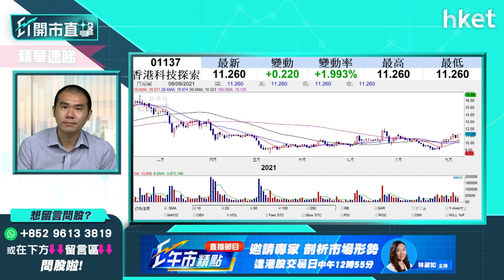【ET開市直擊】（精華）香港科技探索1137營運數據佳 短線有否憧憬？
HKTVmall母公司香港科技探索（01137） 剛公布8月份營運數據表現理想，短綫有否炒作憧憬？獨立股評人唐牛提兩點要留意，想知唐牛點分析及買賣操作，立即點擊收看／收聽。

Time code
00:00 - 港股今日焦點速覽　留意蘋果概念股
01:35 - 外圍市況速覽　蘋果股價續破頂
02:59 - 美股大調整在即　要有心理準備？
07:46 - 港股上日市況速覽＋北水盤路
08:51 - 港股上試50天線機會大嗎？
11:03 - 恒指「白露」之後見頂？
12:55 - 蘋果舉行秋季發布會　蘋果概念股有炒作？談高偉電子（01415）、丘鈦科技（01478）、舜宇光學（02382）、瑞聲科技（02018）
15:07 - 股票分析：高偉電子（01415）買賣策略
16:24 - 股票分析：香港科技探（01137）營運數據佳　股價前景點睇？
19:44 - 港股開市前市況速報
20:42 - ET個股推介：浪潮國際（00596）
22:30 - 資金5萬　揀1隻美股+1隻港股點揀?
25:00 - 比特幣急插　買賣操作怎樣？
26:32 - 股票分析：京東方精電（00710）股價前景如何？
30:32 -  港股開市市況速報
33:20 - 股票分析：騰訊（00700）股價前景如何？
34:31 - ATMX科網龍頭股點揀？阿里巴巴（09988）、騰訊（00700）、小米（01810）
35:43 - 股票分析：吉利汽車（00175）現價可以入嗎？
38:54 - 股票分析：康希諾生物（06185）現價可以入嗎？
40:20 - 股票分析：長城汽車（02333）股價前景點睇？
40:51 - 政府開始通關　零售股有運行嗎？
43:33 - 股票分析：深圳控股（00604）小注炒前海概念可以嗎？
44:30 - 股票分析：華能國電（00902）股價前景如何？
45:47- 股票分析：海豐國際（01308）股價前景如何？
46:40- 股票分析：快手（01024）股價前景如何？
48:04- 股票分析：京東物流（02618）股價前景如何？
49:03- 股票分析：中國神華（01088）股價前景如何？
50:26 - 股票分析：中國有色金屬（01258）高位持貨怎麼辦
51:47- 股票分析：長江基建（01038）股價前景如何？
52:43- 股票分析：比亞迪（01211）股價前景如何？
54:18 - 股票分析：中國民航信息網絡（00696）股價前景如何？
55:18 - 股票分析：中興通訊（00763）股價前景如何？
55:59 - 股票分析：海爾智家（06690）股價前景如何？
56:50 - 股票分析：完美醫療（01830）股價前景如何？
59:07 - 股票分析：中國燃氣（00384）股價前景如何？
01:00:34 - 港股開市後市況速報
01:00:56 - 股票分析：開拓藥業（09939）股價前景如何？
01:04:28 - 電力股板塊如何？可以追入嗎？
財經日誌提提你